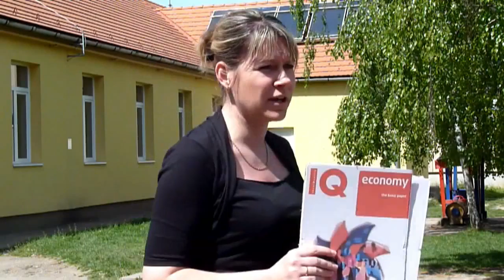Föld Napja az iskolásoknak '16 -- I.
2016. április 22. - videoHeny